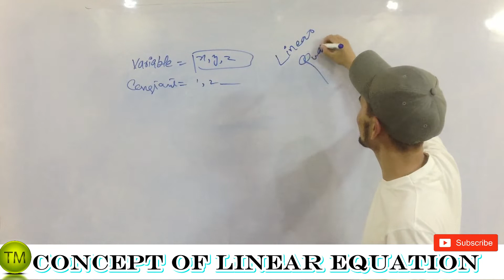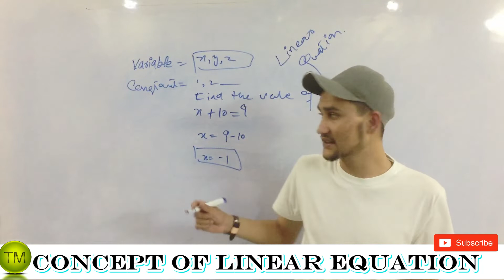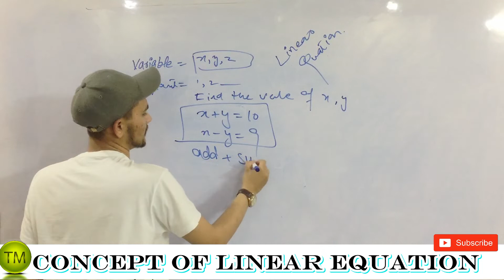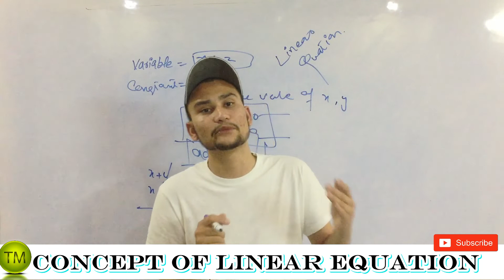what is linear equation | how to solve linear equation | complete concept of linear equation | maths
what is linear equation
how to solve linear equation
why we solve linear equation
where use linear equation

Linear Equation | Solving Linear Equations
What is a Linear Equation in One Variable?
Linear Equations in 2 Variables - Review